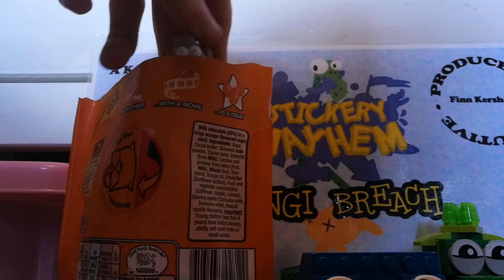Stickery Mayhem Fungi Breach E18 - Wimble Dumb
The Tennis ball racket! In this episode, the Gross Glider returns, Gooey eats Quavers with his friends, Wimble Dumb finds the Snotty Schnitzels eating the orange smarties and the Stickery Mayhem Knight can transform into a lego brick too!

Question time!

What do you think of Tennis? It is not bad if you get used to it!

Wimble Dumb the shocking racket